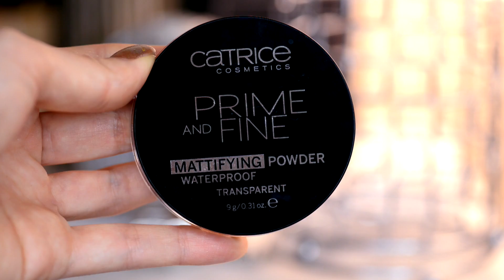✧ Лучшее и Худшее у Бренда: CATRICE + НОВИНКИ 2017 ✧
Привет, красотки!
Сегодня, как и договаривались, обсуждаем бренд CATRICE.

● 24h Made To Stay Make Up - Up 010 Nude Beige
● All Matt Plus Shine Control Make Up 025

● Жидкий консилер Liquid Camouflage High Coverage Concealer
● Кремовый консилер Camouflage Cream
● Пудра Prime and Fine Mattifying Powder Waterproof
● Фиксирующий спрей Prime And Fine Multitalent Fixing Spray
● Бронзер Sun Glow Matt Bronzing Powder
● Карандаш для бровей Eye Brow Stylist 030 Brow-n-eyed Peas
● Контур для бровей Slim'Matic Ultra Precise Brow Pencil Waterproof - 030
● Румяна Defining Blush - 080 Sunrose Avenue, 090 Mandy-rine
● Румяна Illuminating BLUSH 010, 040
● Хайлайтер пудровый Prêt-à-Lumière Highlighting Powder C01, С02
● Хайлайтер с аппликатором Prêt-à-Lumière Face Glow Definer C01

ТЕНИ:
● Velvet Matt Eyeshadow - 070 Princess Mattleine, 010 Vanillaty Fair, 040 Al Burgundy
● Liquid Metal Eyeshadow 020 Gold n' Roses, Gold Leaf Me, 090 Nougat It Right
● Feathered Fall Luxury Eye Shadow - C01 - Peacocktail, C02 - Plum Plumes
● lala Berlin LOOSE SPARKLES - C01 Soft Shimmer
● Le Grand Bleu Eye Shadow Pen C04
● Stylo Eyeshadow Pen  040
● Absolute Eye Color Eyeshadow - 890 Here Comes The Bright!, 910 My Mermint

● Карандаш для Глаз KOHL KAJAL - Cleopetrol
● Контур для глаз Sound of Silence Gel Eye Pencil C01

● Блеск-кушон для губ Lip Cushion - 010 Rather Be At Coachella
● Блеск для Губ Lala Berlin for Catrice High Gloss Lip Glaze - C02 Ruling Red | СВОТЧ
● Помада Graphic Grace Lipstick - Functional Forms
● Помада Victorian Poetry Satin Matt Lip Colour - C01 Berry British | СВОТЧ
● Помада Ultimate Stay Lipstick - Plum'n'Base, Chocolate Kiss
● Ultimate Colour Lipstick - 440 Hugs And Hibis-Kisses, 460 Cool Brown!, 480 Red Said Black | СВОТЧИ НА ГУБАХ
● Контур для губ Ultimate Stay Lip Liner 080
● Карандаш для губ Neo-Natured Lip Liner C03 Woodlands LiBerry
● Помада Neo-Natured Lip Colour C03 Woodlands LiBerry | СВОТЧ НА ГУБАХ + C02 Maroon Mélange | СВОТЧ НА ГУБАХ

МАКИЯЖ НА МНЕ В ВИДЕО:

ТОНАЛЬНАЯ ОСНОВА CATRICE 24h Made To Stay Make Up - Up 010 Nude Beige
КОНСИЛЕР Catrice Camouflage Cream - Ivory
ПУДРА Rimmel Stay Matte Transparent
БРОВИ  CATRICE Eye Brow Stylist 030 Brow-n-eyed Peas + Vivienne sabo Fixateur
БРОНЗЕР Elf Caramel Cabana
РУМЯНА Catrice Defining Blush - 080 Sunrose Avenue
ХАЙЛАЙТЕР Catrice Prêt-à-Lumière Highlighting Powder C01
ТЕНИ Shiseido Medusa + Lunatick Cosmetic labs Contour Palette + Catrice Velvet Matt Eyeshadow: 010 Vanillaty Fair, Al Burgundy
РЕСНИЦЫ Тушь Essence I LOVE EXTREME Mascara
ГУБЫ Catrice Lip Cushion - 010
ЛАК НА НОГТЯХ: China Glaze - Swanky Silk

Чтобы получить скидку на ваш заказ 3% в интернет-магазине BeautyHome, при оформлении заказа просто введите мой промо-код 7569eaba33de в нужное поле и нажмите кнопку "Применить""

Чтобы получить скидку на ваш заказ 10% в интернет-магазине, просто введите код eBay в нужное поле при чекауте и нажмите кнопку "Применить"". Код не мой личный, его нашла в сети и сама постоянно использую :)

VAK741 - мой личный инвайтный код. Введите его в нужное поле при чекауте, и он даст вам скидку в $10 на Ваш первый заказ.
Если при вводе код не работает, попробуйте зайти на сайт по этой реферальной ссылке

Видео не спонсировано. Вся информация здесь - это мой личный опыт, которым я с удовольствием делюсь с вами, красотки :)